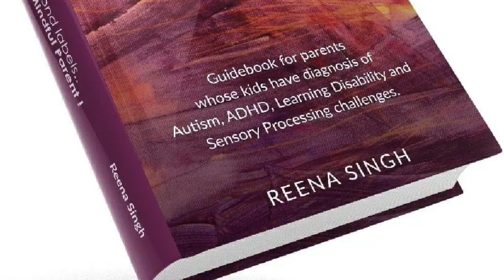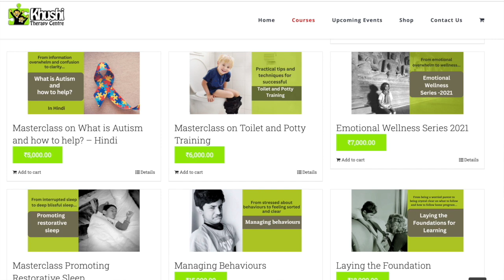Ep 426 | Mastering the essentials of the Autism Care Puzzle | Reena Singh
In this video, I share my experience of meeting a family and child at home. I share what are the essential things that help along with therapy.

I offer my services through online courses and my app.
If you want to meet for an individual session, here is the link to fix a session with my assistant

About me :

I exist to help  kids diagnosed with Autism to  become independent in social & communication skills + mentor families to navigate this journey with calmness and clarity!!!

Over the past 23 years I have helped over 25,000 kids become independent in communication and social skills using Occupational therapy and other complementary approaches making therapy holistic.

I am excited to share my strategies and insights with you too... Are you ready???